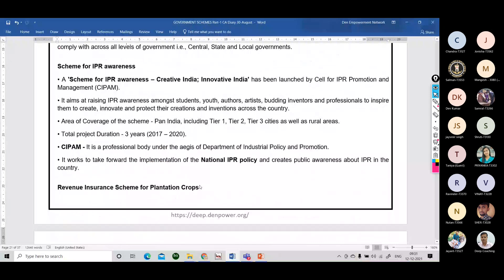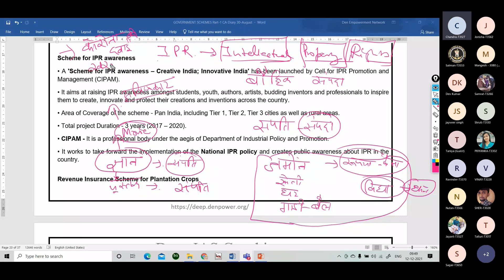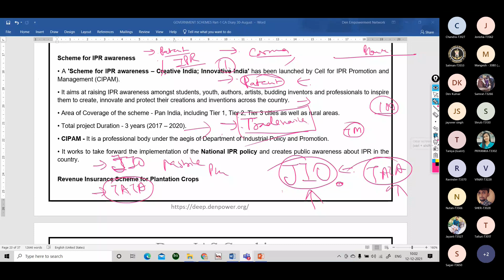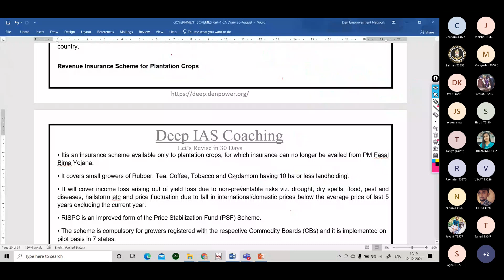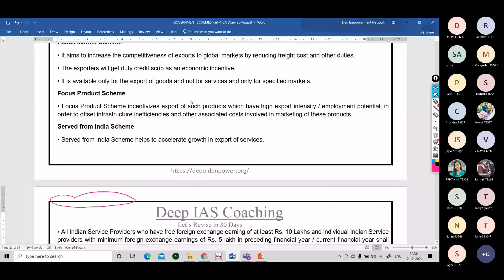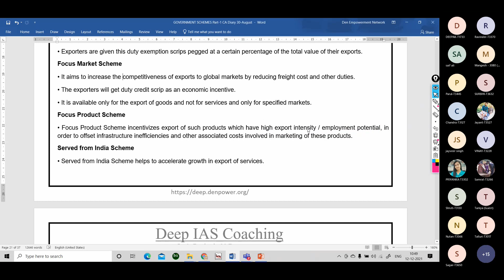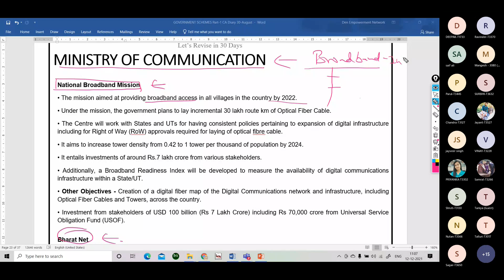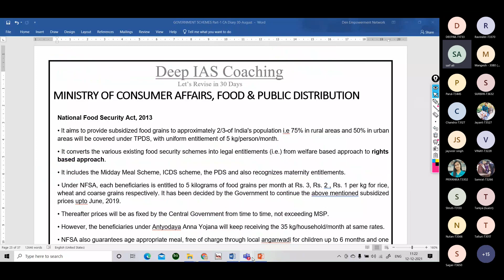Indian Economy(Govt. Schemes) 12-12-21 (Deep IAS Coaching) Dr Praveen